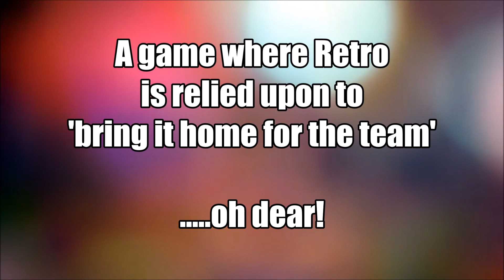Will RNG prevail? - World of Tanks Console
So I decided to continue my Arty grind and had a rather delightful fun game in my M40 on Kaunas. And I just wanted to share it with you and a few special moments on the way.

Xbox Club - RetroJules World of Tankers

Join the Xbox clan  - (RETRO)(RETR0)
Join the PS4   clan - (RETR0)(JULES)
Join the PS4 and xbox community in one place on disccord